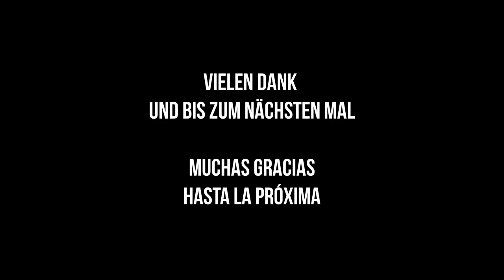#70 Casa Robi, der 1. Streit, typisch alman und die anderen Baufortschritte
Heute ein kleines Video über:

00:00 Vorschau
00:26 Intro
00:37 Der 1. Streit & Eingangsbereich
02:56 Casa Rita - Bad wird gefliest
03:21 Casa Mimi - Putzarbeiten
03:43 Casa Familia - Türrahmen & Aussentreppen
05:19 Casa Robi - Maurerarbeiten
06:43 Casa Angi - Ringanker & Sickergrube
08:26 Wie Alman bist Du?

Eure los loquitos

Falls Du spenden, gerne auch Kleinbeträge und damit unser "Mensch & Tier" Projekt unterstützen möchtest, nachfolgend die Informationen:

Sachspenden wie z.B.
Verbandskasten, Blutdruckmessgeräte, Blutsättigungsgeräte, Kleinmaterial
an:
Oliver Cordier
Wilhelm-Riehl-Str. 12
80687 München